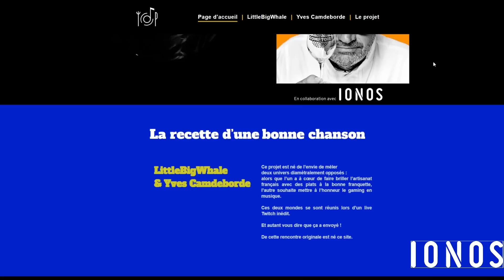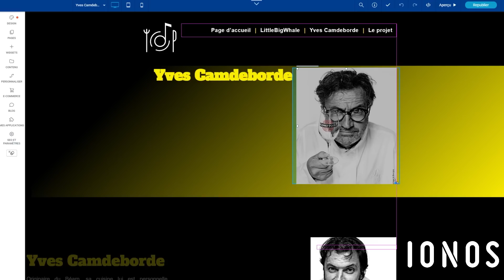JE CUISINE AVEC UN CHEF RENOMMÉ (Yves Camdeborde)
Petite vidéo résumant notre session cuisine avec Yves Camdeborde !
Merci beaucoup à Ionos de nous avoir soutenu sur ce projet. Plus d'informations sur leurs services
Et si vous voulez voir le site qu'ils ont créé pour l'occasion, c'est

Des bisous et bon visionnage !
Retrouvez-moi sur mes réseaux ! / Find me on:
- Twitch ➤ (tous les soirs - every evening/night sauf les mercredi!)*

Merci à Logitech Top Achat et Team Vitality, mes partenaires !

Merci à @_Pic0o pour le montage !
Merci à @FannyWanKenobi pour la miniature !